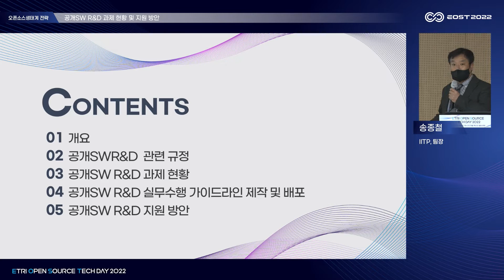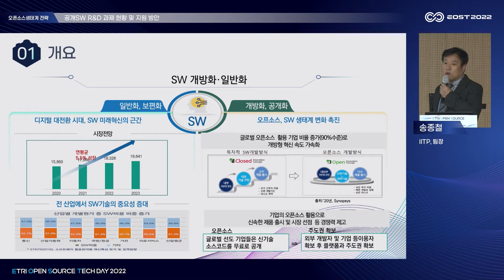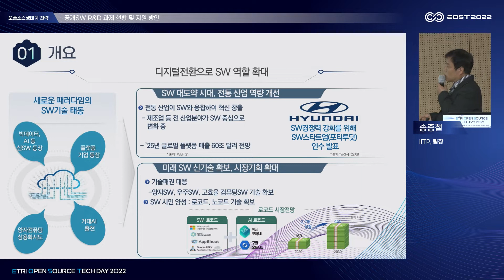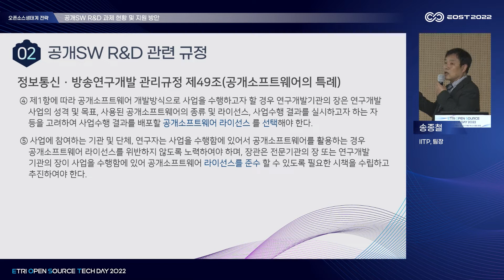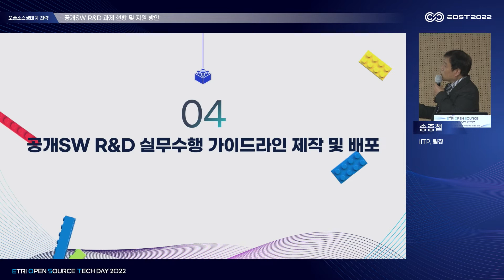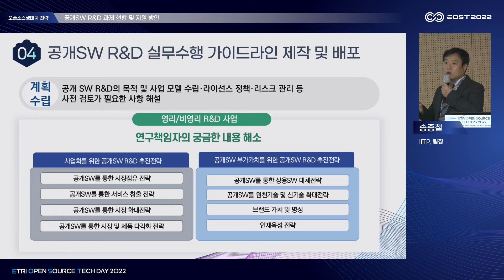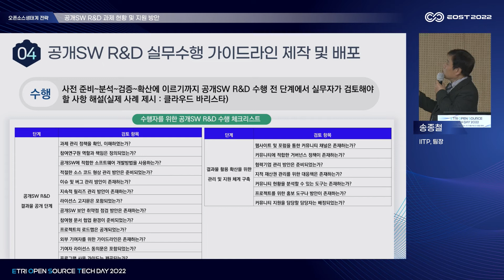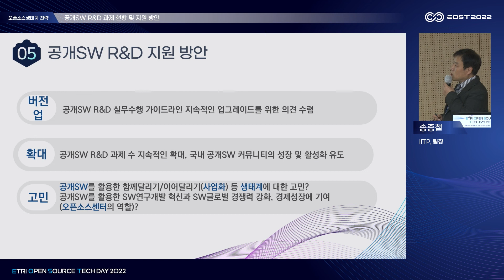EOST2022 공개SW R&D 과제 현황 및 지원 방안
+ 공개SW R&D 과제 현황 및 지원 방안